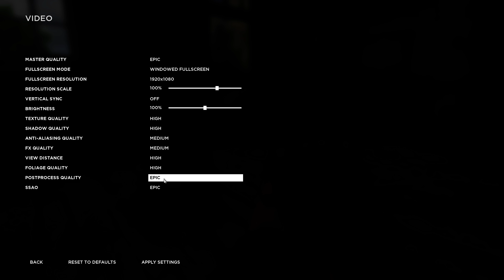Hell Let Loose - Ocho muertes en dos minutos